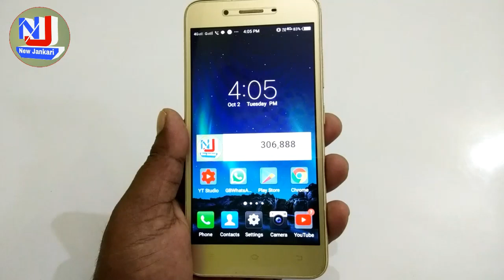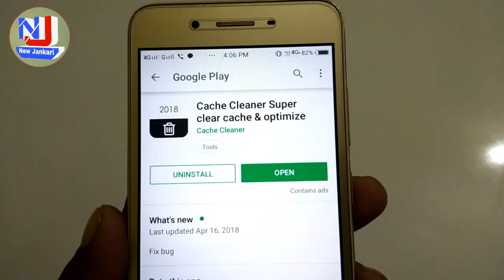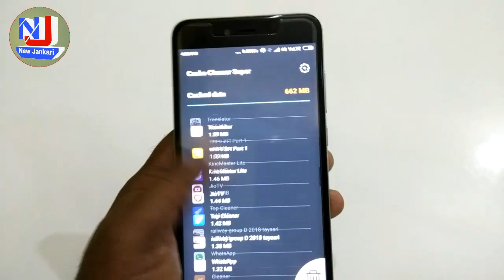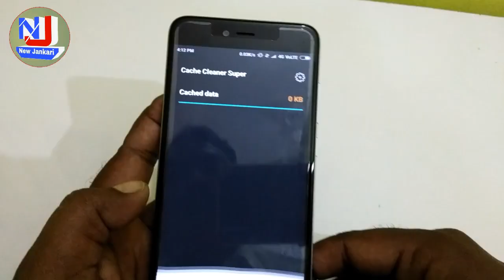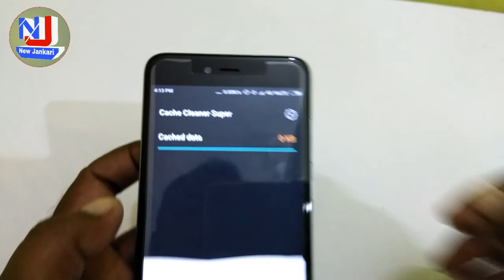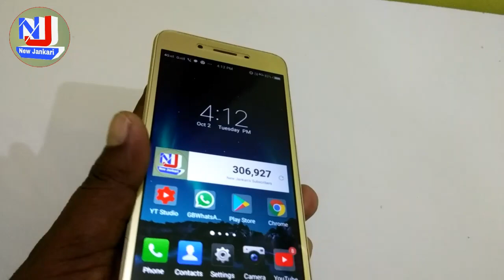सिर्फ एक सेटिंग कर लो आपके मोबाइल की Storage कभी फुल नहीं होगी mobile storage Kaise Badhaye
दोस्तों इस वीडियो में बताया गया है मोबाइल की स्टोरेज के बारे में जब भी दोस्तों आप कोई भी एप्लीकेशन डाउनलोड करते हो तो मोबाइल की स्टोरेज बहुत जल्दी फुल हो जाती है तो आपको एक सेटिंग कर रहा है और आपके मोबाइल की स्टोरेज के कभी नहीं भरेगी इसके लिए आपको एक एप्लीकेशन डाउनलोड करना होगा नीचे लिंक पर क्लिक करके ऐप डाउनलोड करें